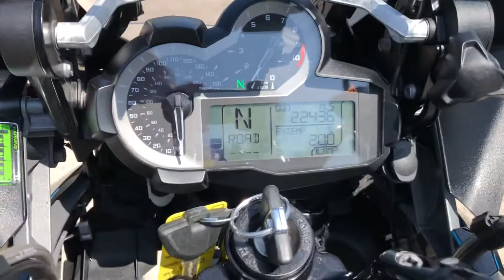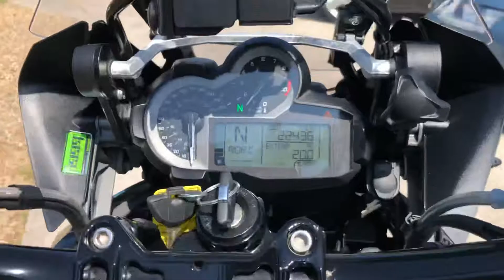BMW R1200 GS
Y5JEJ